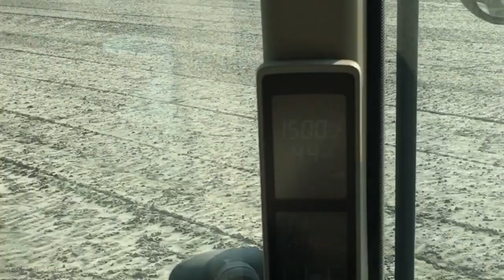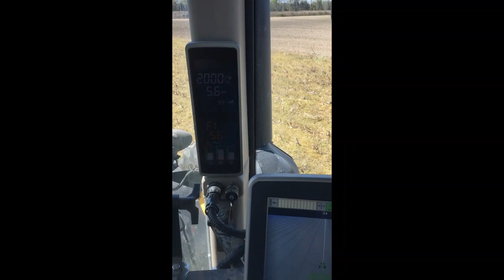Farm project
I put together a few photos and clips from my days on Black Crest Farms.